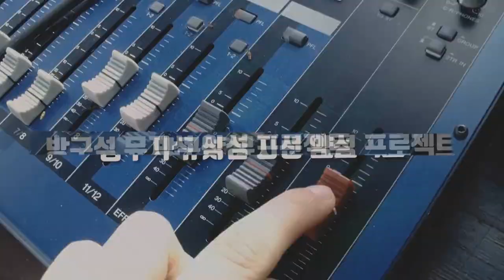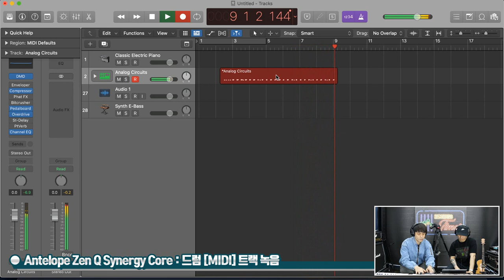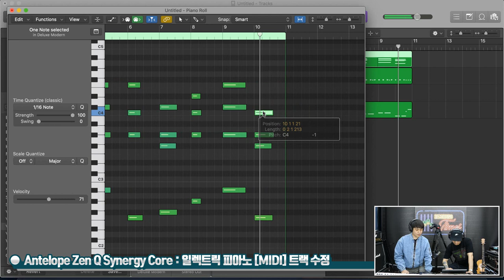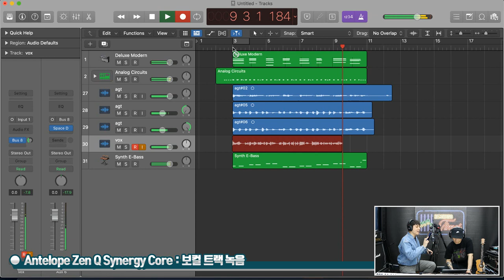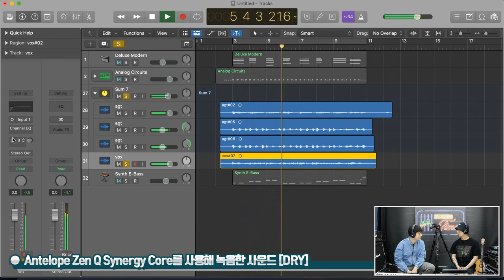[RecordingTimes 405회] Antelope Audio 오디오인터페이스 Zen Q Synergy Core - Producer Bundle 2편